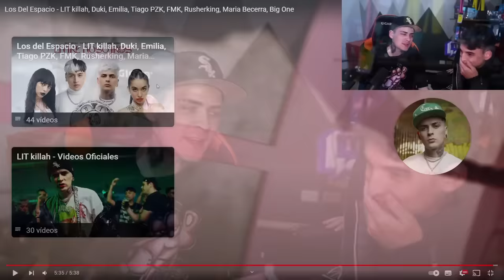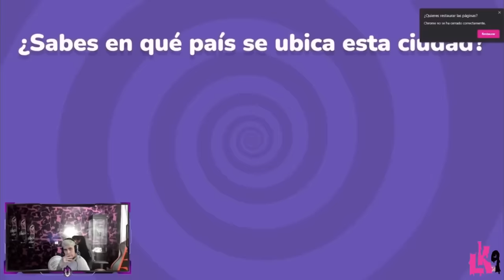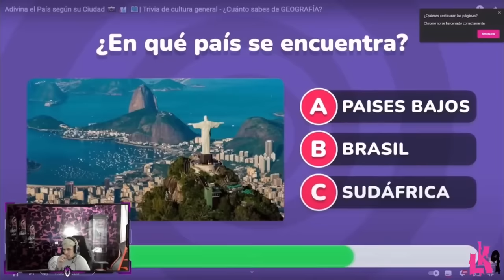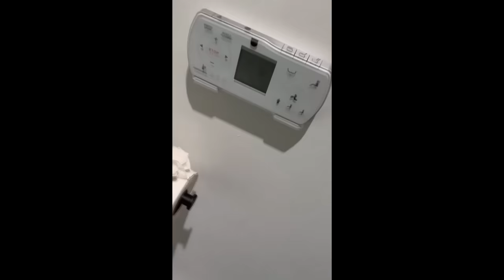LIT KILLAH SIENDO LIT KILLAH #9